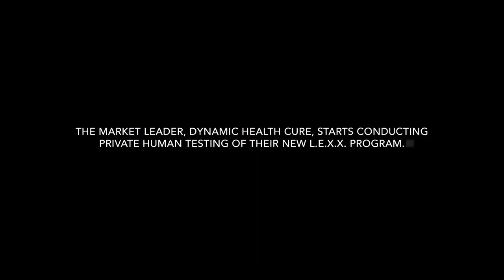IMPLANTED officiel trailer '2021'